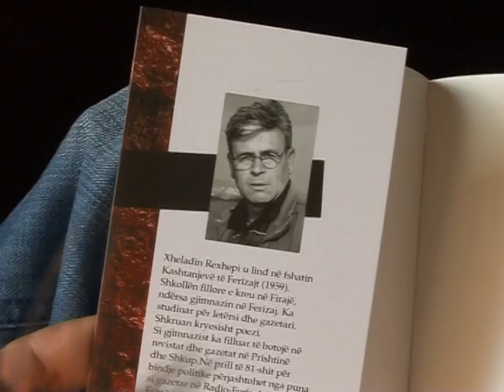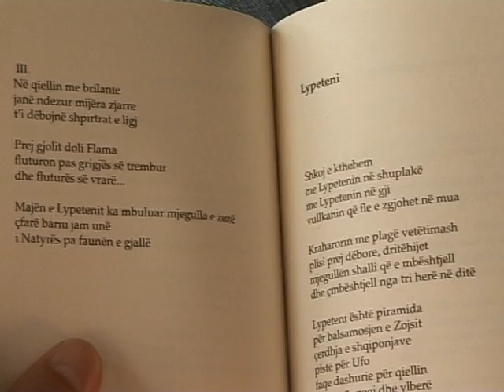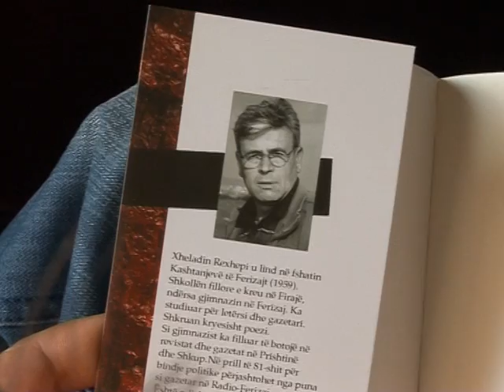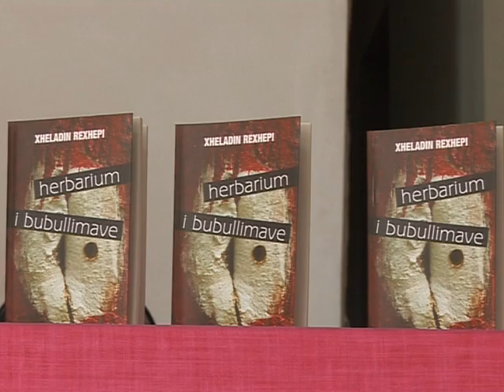Libri i poezisë Herbarium i Bubullimave ne promovimin e tij vlersohet lart 25 PRILL 2015 RTVTEMA